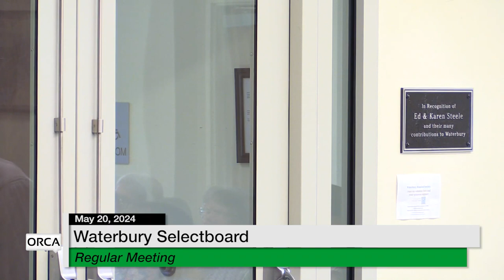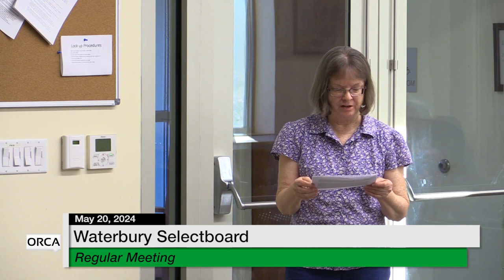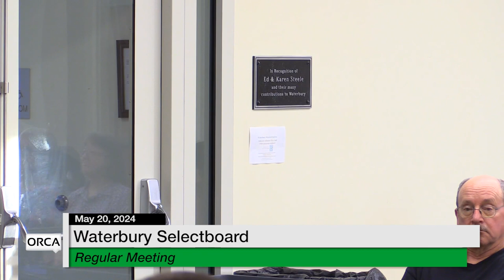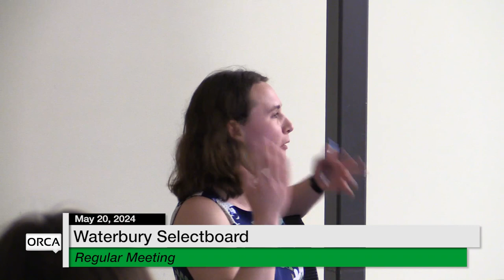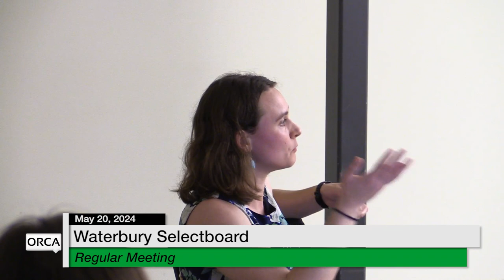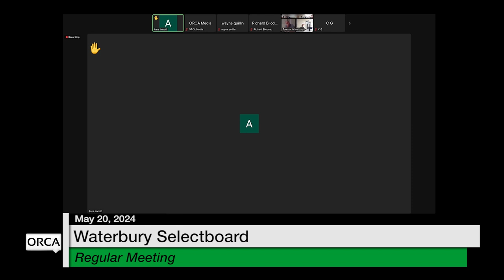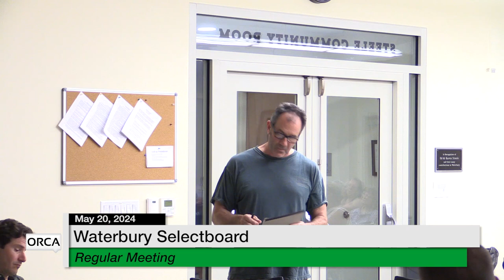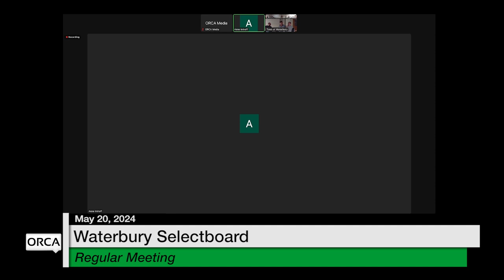Waterbury Municipal Meeting - May 20, 2024 - Selectboard